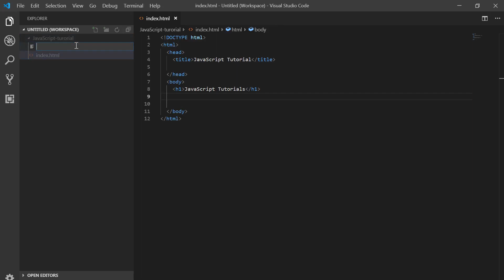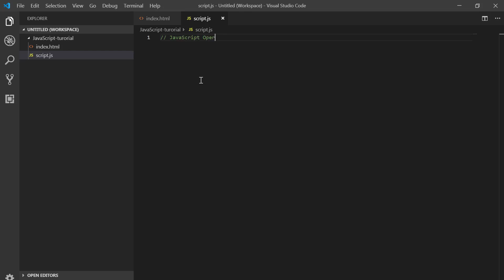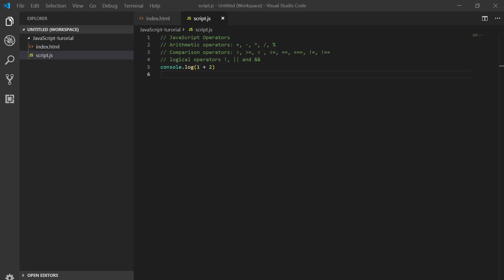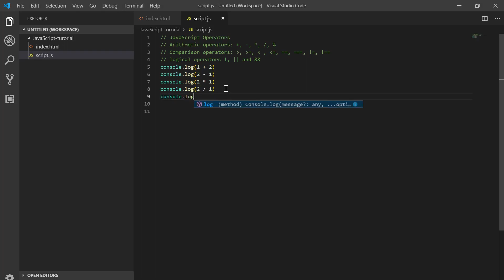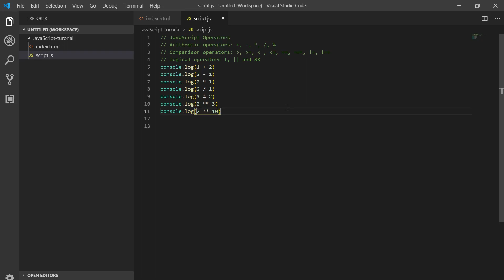JavaScript in Amharic-06-Arithmetic operators-part-1